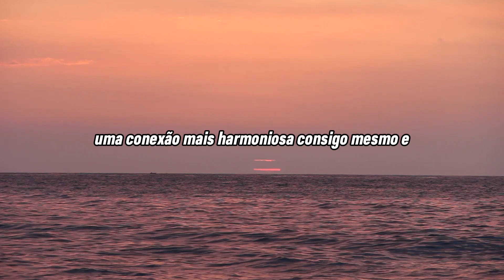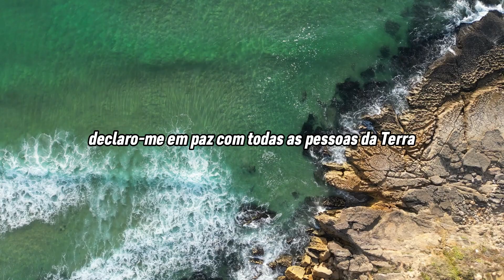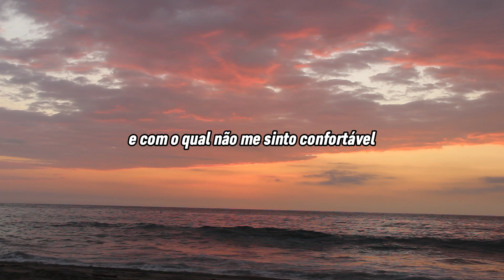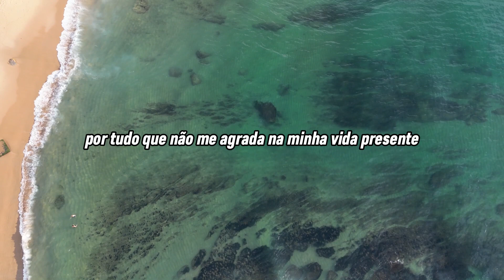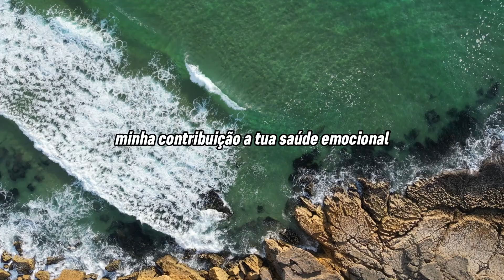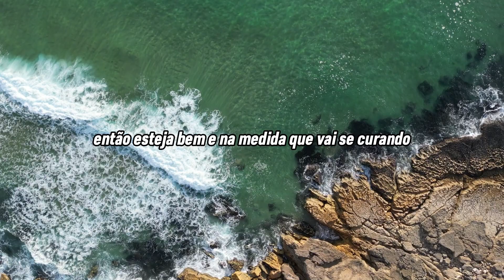HO'OPONOPONO I ORAÇÃO ORIGINAL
Ho'oponopono é uma prática havaiana antiga que visa trabalhar a reconciliação e o perdão. Através da repetição de quatro frases simples - "Sinto muito", "Me perdoe", "Te amo" e "Sou grato" - esta técnica ajuda a liberar bloqueios emocionais e promover uma conexão mais harmoniosa consigo mesmo e com os outros.

Entoar o Ho'oponopono na sua versão origninal te a intenção firme no perdão, no amor e na gratidão é uma ferramenta incrível de transformação e purificação de lembranças e sentimentos do passado.

O objetivo do Ho'oponopono é liberar as memórias que podem criar obstáculos na vida da pessoa ou ser fonte de dor, tristeza ou sofrimento.

O mantra compreende 4 afirmações:

Sinto muito;
Me perdoe;
Eu te amo;
Sou grato.

Sinto Muito:: Você aceita a responsabilidade por seus atos na vida.
Me perdoe: Você busca perdão para si mesmo, do criador e da mãe terra.
Eu te amo: Você reconecta com o amor e permite que ele flua em sua vida.
Sou grato: Você demonstra gratidão e confiança de que a questão será resolvida para o bem maior de todos.